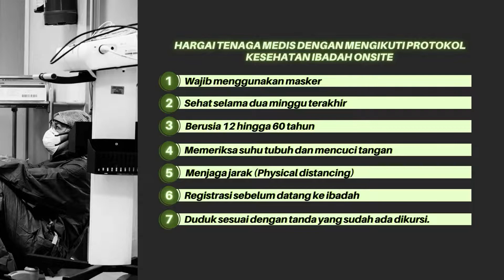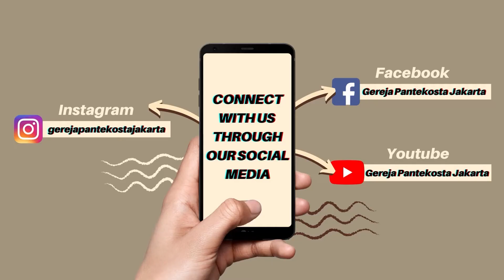GPJ Ibadah Online Minggu - 13 Feb 2022 - Kasih Kepada Sesama - Pdt. Jowel Elia Zakaria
Ibadah Online Gereja Pantekosta Jakarta (GPJ)